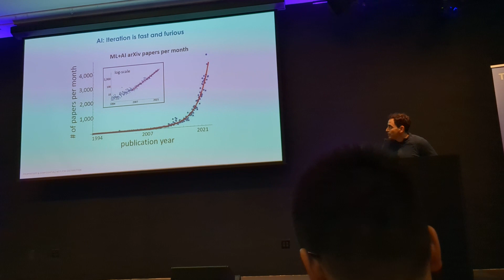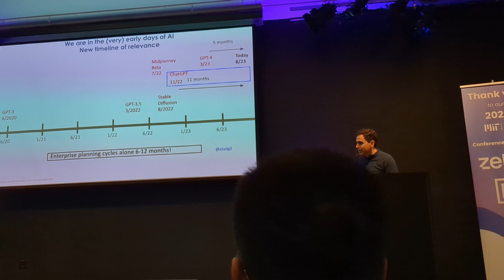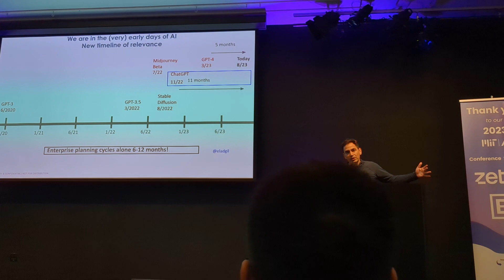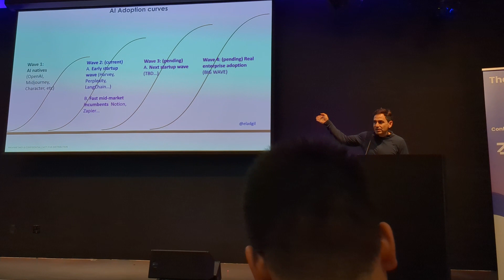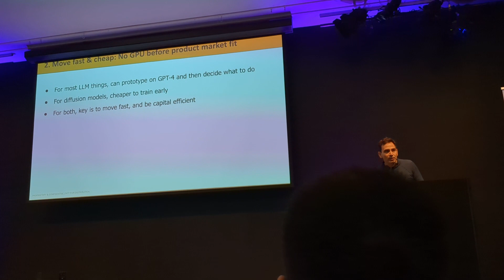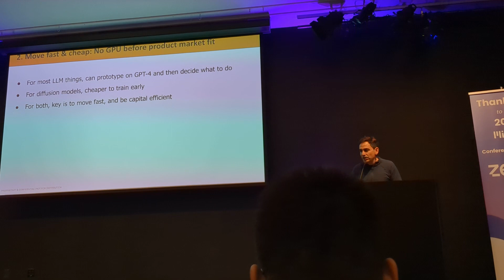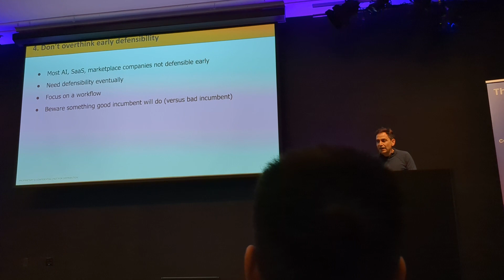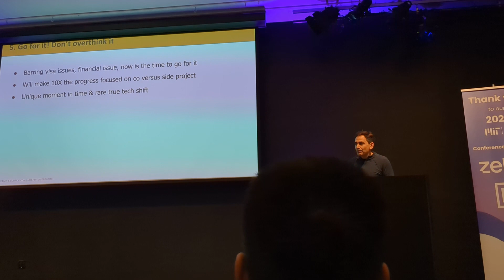Elad Gil (MIT AI Event)